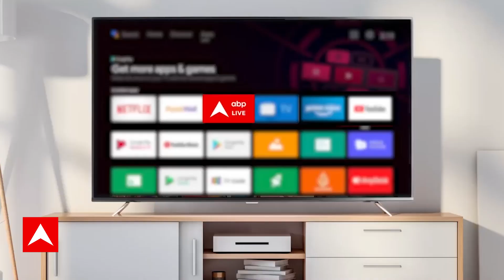Bihar Politics: एक अकेले व्यक्ति ने पूरी जनता के सामने नीतीश कुमार की पोल खोलकर रख दी !ABPNEWS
Bihar Politics LIVE : क्या तेजस्वी की कुर्सी जाने वाली है? । Tejashwi Yadav । Nitish Kumar । CBI